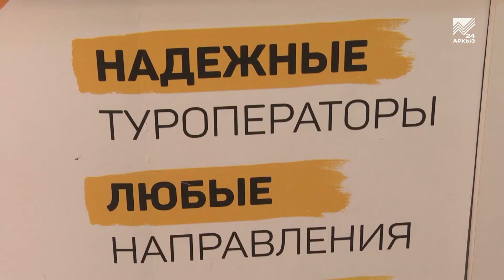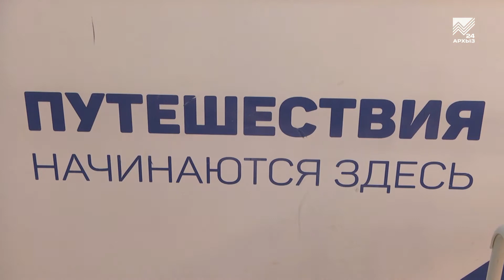Туристы, купившие тур в КЧР, получат денежный кэшбек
Туристы, посетившие Карачаево-Черкесию, получат денежный кэшбек. Информация об этом появилась на сайте Главы и Правительства республики. Речь идет о возврате туристу части его денег при оплате тура банковской картой платежной системы «МИР» — от 5 до 15 тысяч рублей за каждый тур в зависимости от его стоимости. Распоряжение о выделении из федерального бюджета 15 млрд рублей на программу стимулирования туристических поездок накануне подписал премьер-министр России Михаил Мишустин. Кто и как сможет получить кэшбек за отпуск - расскажет наш корреспондент.